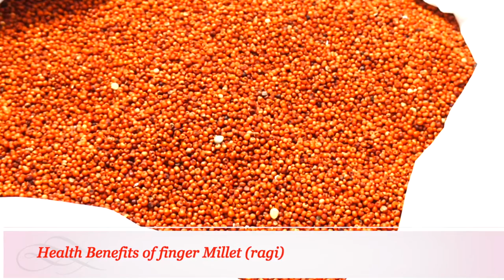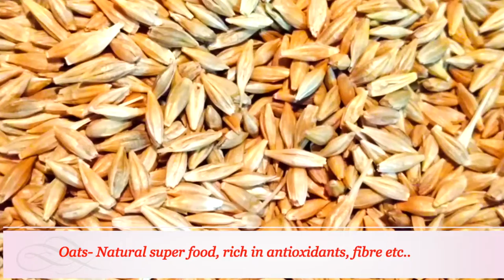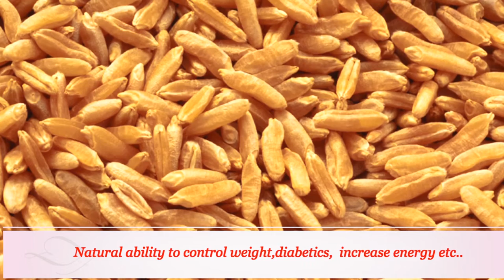How To Make Weight Loss Gluten Free Multigrain Flour | Healthy Food | By Wow ! Healthy Desi Food #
Ingredients

Wheat

Finger Millet (Ragi)

Sorghum (jowar)

Pearl Millet (Bajra)

Oats

mix these all ingredients & grind well